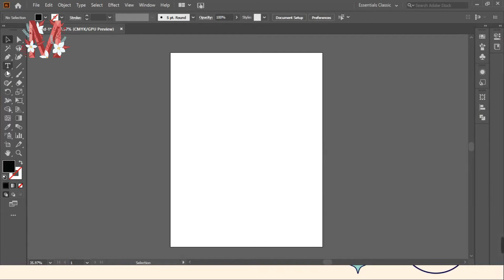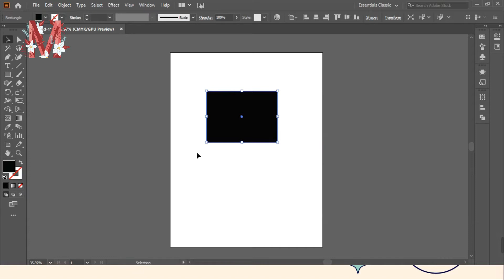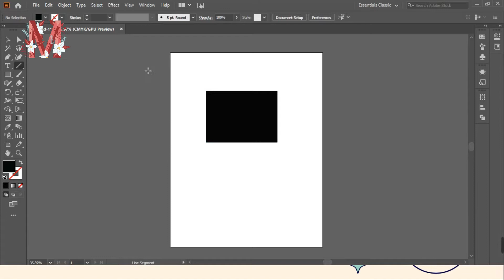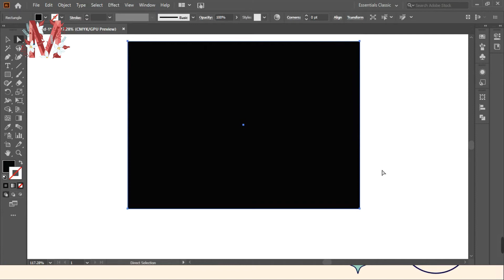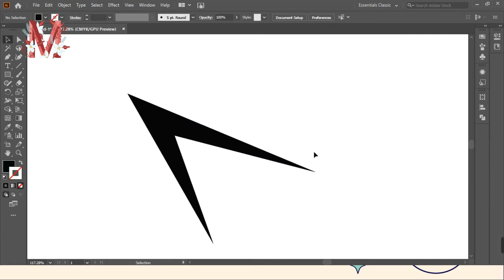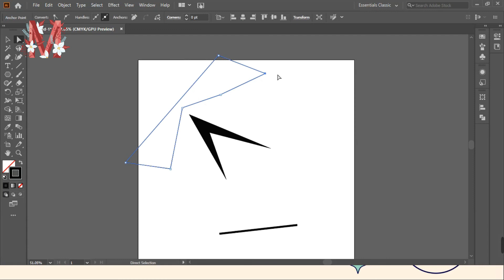Lecture 10 - Direct Selection Tool | Adobe Illustrator | Graphic Design Free Course | Hindi | 2021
The Direct Selection tool (shortcut A) allows you to select and modify paths within shapes.

A BIG APOLOGY, I HAVE NO TEACHING EXPERIENCE. SO COMPROMISE ON VOICE QUALITY.

In this course, we will cover theory + practical lectures